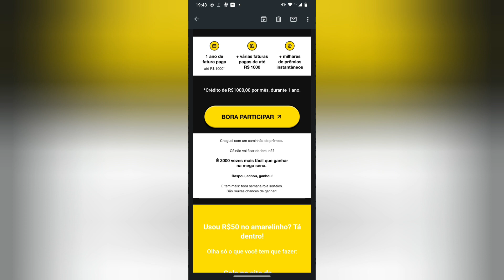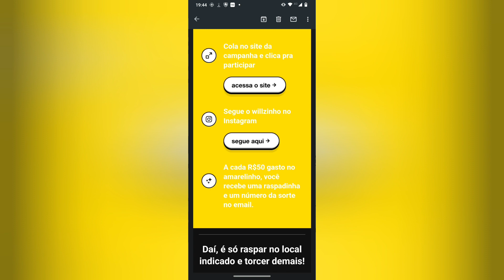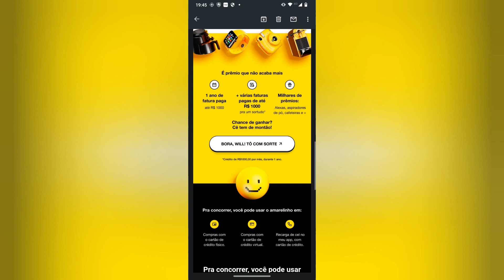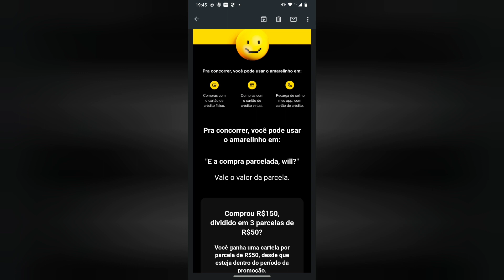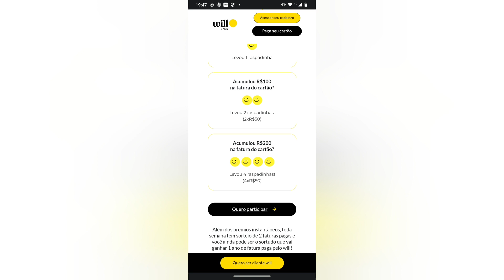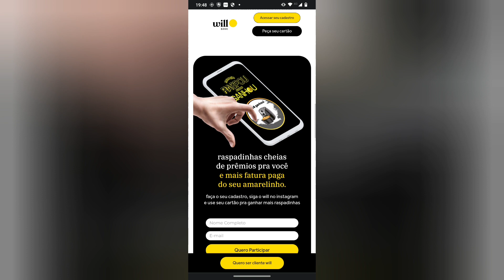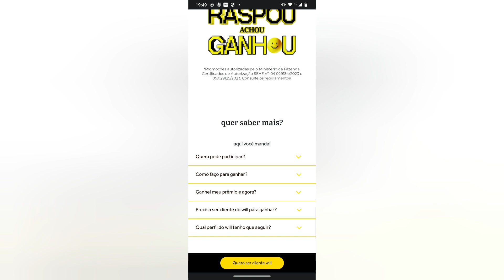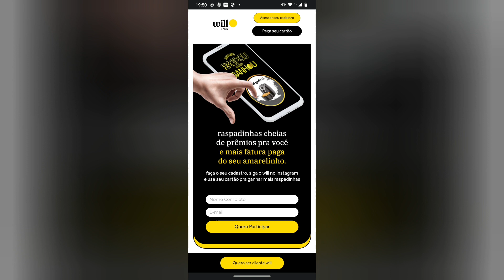Will bank promoção raspou acho ganhou ☺️